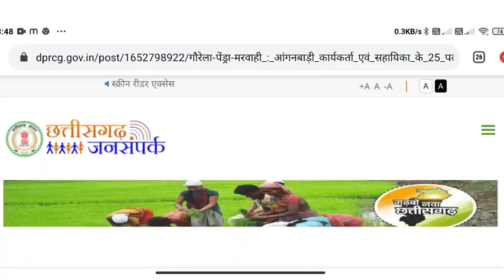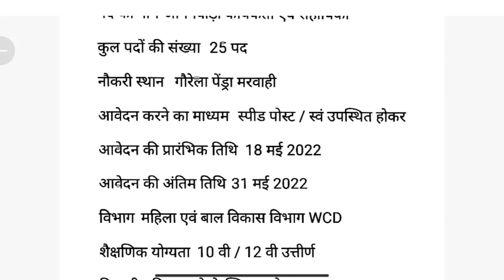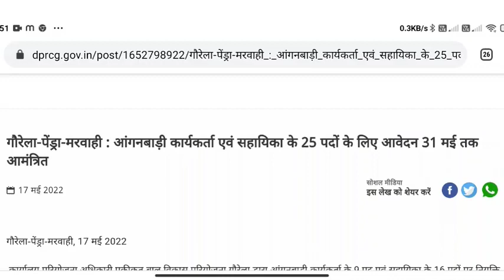CG Job 2022 ||गौरेला-पेंड्रा-मरवाही आंगनबाड़ी कार्यकर्ता एवं सहायिका के पदों पर भर्ती के लिए आवेदन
गौरेला-पेंड्रा-मरवाही आंगनबाड़ी कार्यकर्ता एवं सहायिका के पदों के लिए आवेदन